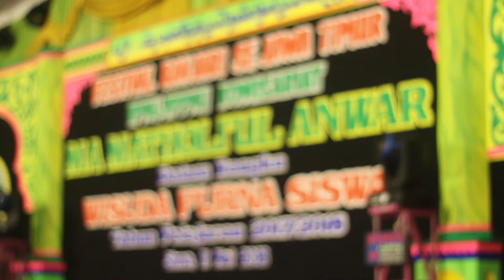HUBBUN NABI - FESBAN MAWAR LAMONGAN 2018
FESBAN MA MATHOLIUL ANWAR SUNGELEBAK LAMONGAN 2018

11 mei 2018

# Shooting by : Gencar Production
# Whatshap : 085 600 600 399

Monggo yang mau ada hajatan kami menyediakan jasa Vidio shoting, recording audio (buat album) dll.

dengan Kualitas Gambar & Audio HD dari Channel Youtube kami
( YOUTUBER SHOLAWAT )